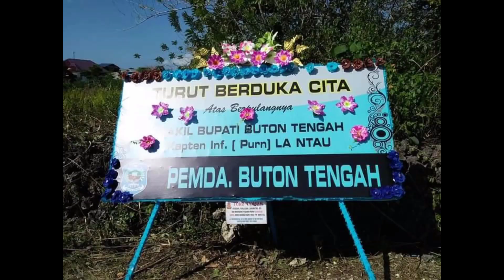PEMAKAMAN WAKIL BUPATI BUTON TENGAH, SECARA KEMILITERAN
Selamat Jalan Bapak Wakil Bupati Buton Tengah (Kapten Inf (Purn) La Ntau), Semoga Allah SWT Menempatkan Mu Di Surganya, Aamiin Ya Rabbal Aalamiin 🤲 🤲🤲